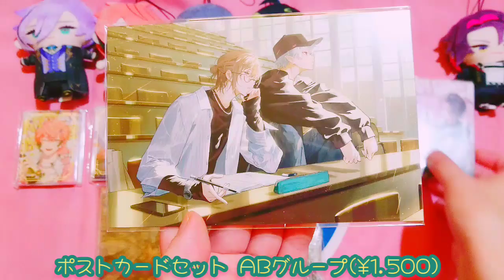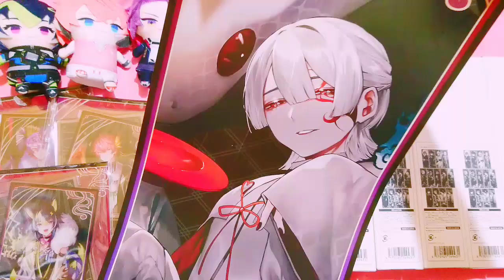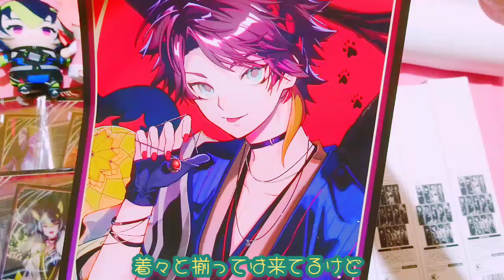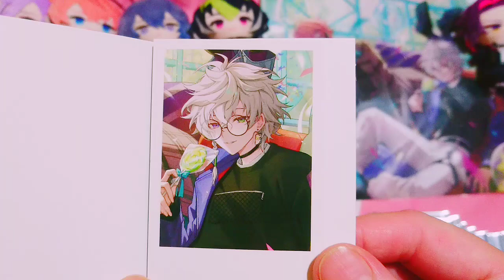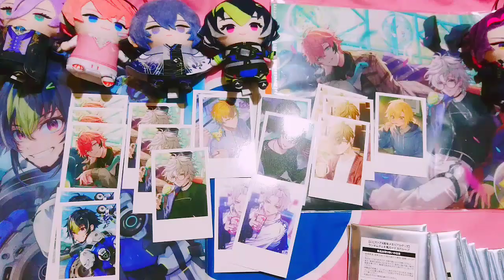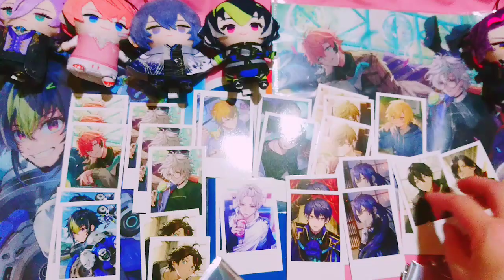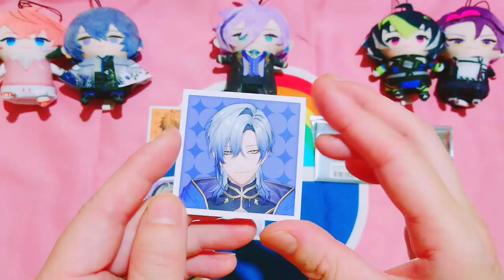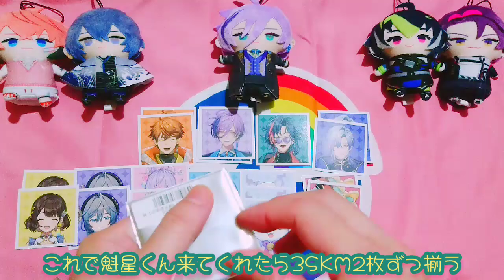【開封】にじさんじ にじストア4周年メモリアル🌟ノスタルジアコレクション💗キミの隣ににじさんじ🌸妖怪万化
にじさんじ、にじストア4周年記念で販売されたグッズの開封と簡単なレビュー✨

・妖怪万化
・ノスタルジアコレクション
・にじストア4周年メモリアル
・OS特典

【VOLTACTION🔫アラビアンスタイル他】

0:00 はじめに
0:24 購入品確認
1:13 キミの隣ににじさんじ、ノスタルジアコレクション
1:56 アクリルブロックキーホルダー
2:35 ポストカードセットAB
2:53 アクリルパネル
3:45 妖怪万化
4:01 アクリルスタンド
4:41 掛け軸風ミニポスター
10:57 にじストア4周年メモリアルグッズ
11:00 クリアファイル
11:46 チェキ風カードAグループ
21:02 チェキ開封結果
21:17 にじストア4周年メモリアル特典スクエアカード
26:26 特典開封結果